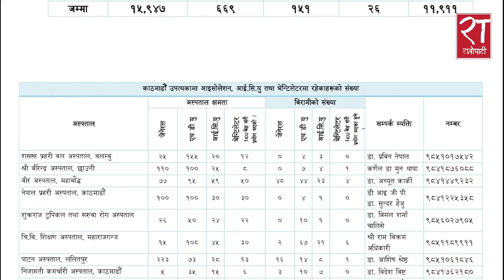आजका हेडलाइन्स् : फागुन ०६, २०७८ || Ratopati Headlines || February 18, 2022 || Ratopati TV